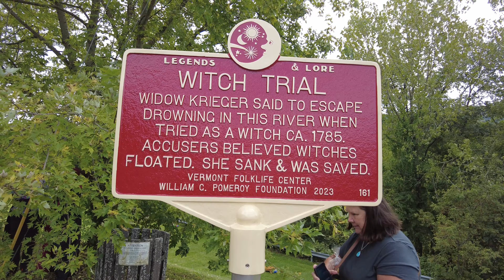Legends & Lore Witch Trial Marker Dedication // 9-16-23